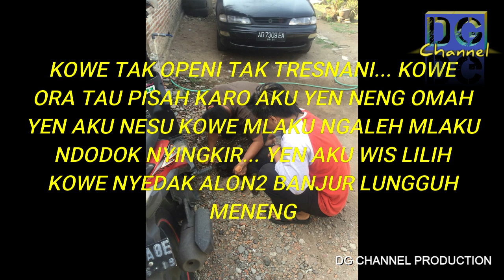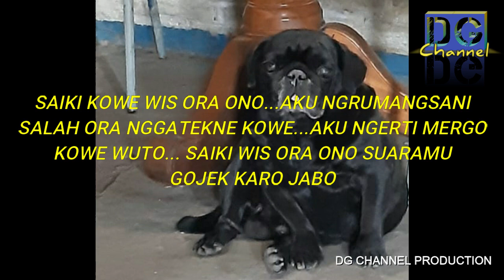VIDEO INI UNTUK MENGENANGMU.... RIP DOGY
Dogy merupakan anjing rus jenis pug yang mempunyai jiwa penyanyang setia dan tidak nakal baru hari ini jam 7 pagi telah meninggalkan saya dan keluargaku yang sangay menyayangi.